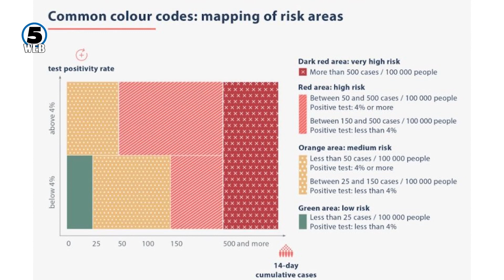ЕУ ги заостри правилата за влез за земјите кои не се членки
Со негативен тест и задолжителен карантин ќе се патува во земјите на ЕУ - од државите надвор од блокот.